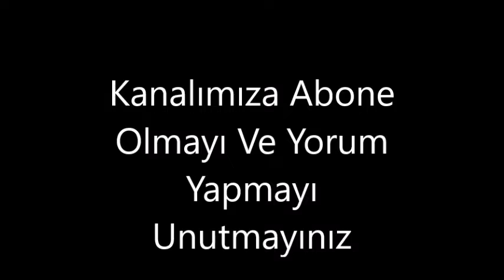Merzifon, ordusunun yanında yürüyüşü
Merzifon, ordusunun yanında yürüyüşü Amasya'nın Merzifon ilçesinde, bir grup vatandaş, Suriye'nin İdlib kentinde şehit düşen Mehmetçikler, şehit aileleri ve Bahar Kalkanı Harekatı'na destek için yürüyüş gerçekleştirdi.
Amasya'nın Merzifon ilçesinde, bir grup vatandaş, Suriye'nin İdlib kentinde şehit düşen Mehmetçikler, şehit aileleri ve Bahar Kalkanı Harekatı'na destek için yürüyüş gerçekleştirdi.Merzifonlu gençler tarafından düzenlenen yürüyüşe vatandaşlar, sosyal medyadan haberleşerek destek verdi. Askerlik şubesi önünde bir araya gelen vatandaşlar, ellerinde Türk bayraklarıyla Cumhuriyet Meydanı'na kadar yürüdü. Suriye'nin İdlib şehrinde şehit düşen 36 Mehmetçik, şehit ve gazi ailelerine aynı zamanda TSK tarafından başlatılan Bahar Kalkanı Harekatı'na destek için yürüyen grup, yürüyüş esnasında "Her Türk asker doğar", "Şehitler ölmez, vatan bölünmez", "Vatan sana canım feda" ve "Yansın Suriye yıkılsın İdlib" diye slogan attı.